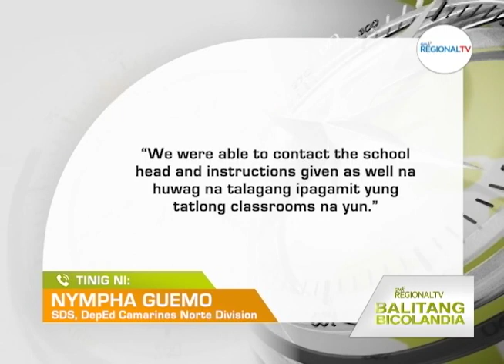Balitang Bicolandia: Epekto kan aftershocks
Klase sa sarong eskwelahan sa isla kan Calaguas, posibleng maapektaran huli sa nanotaran na gatak sa mga classroom